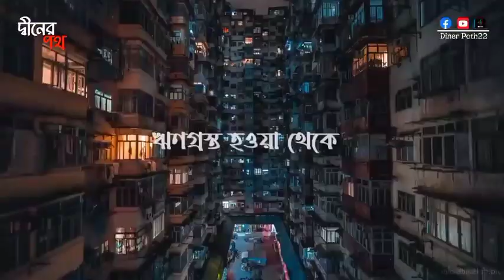ঋণগ্রস্থ হওয়া ও দুশ্চিন্তা থেকে মুক্তি পাওয়ার দোয়া 💝